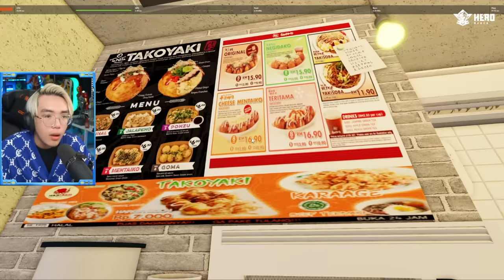PHONG CẬN VÀ SAMMY THỬ THÁCH 24 GIỜ ĂN TOÀN ĐỒ ĂN TRONG ROBLOX TẬP 2